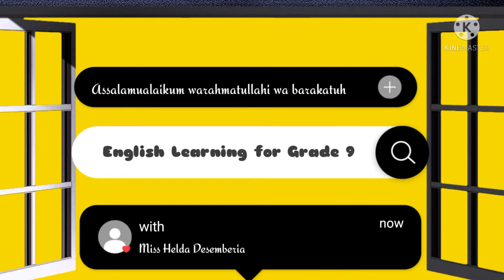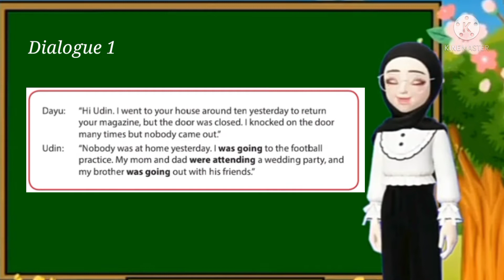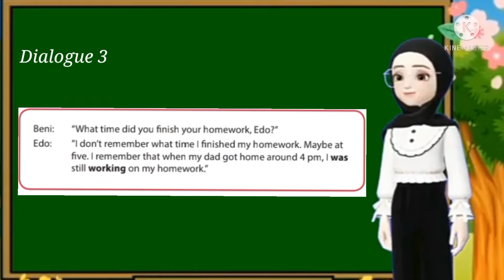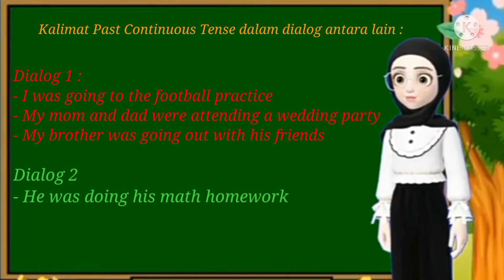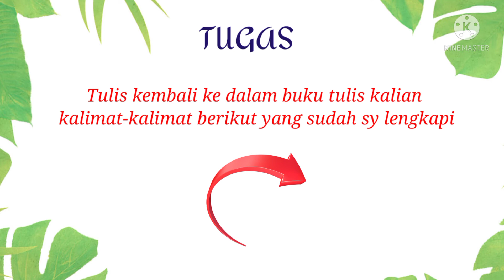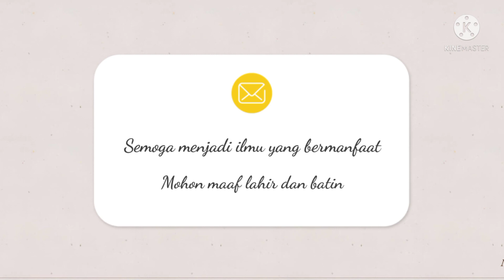chapter 5 Everybody is always in the middle of something/part 2 Past Continuous Tense/kelas 9